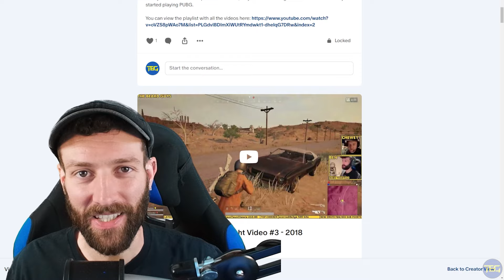THIS is why positioning is EVERYTHING in squads // PUBG Console (Xbox, PS4, PS5)